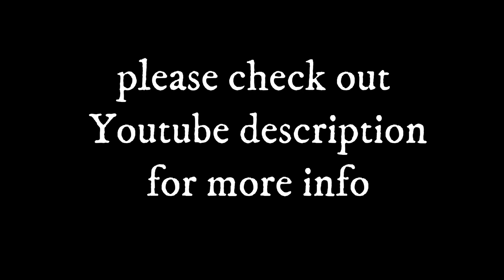Pastor MERCY FAVOUR / Miracles and Deliverance /